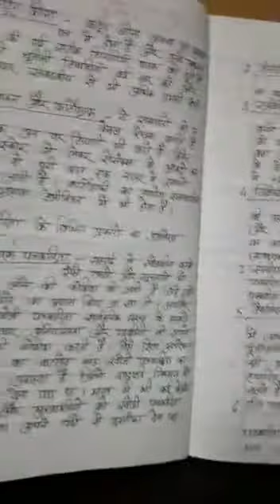Day 15 Class 11 & 12 Hindi Part 2